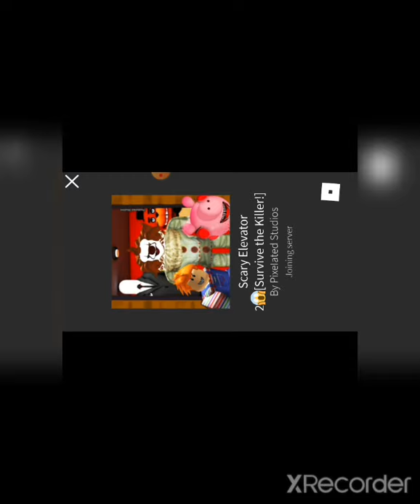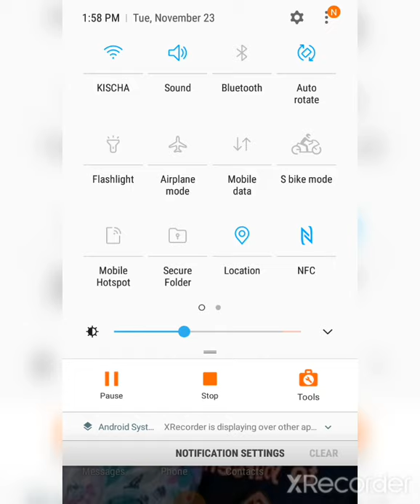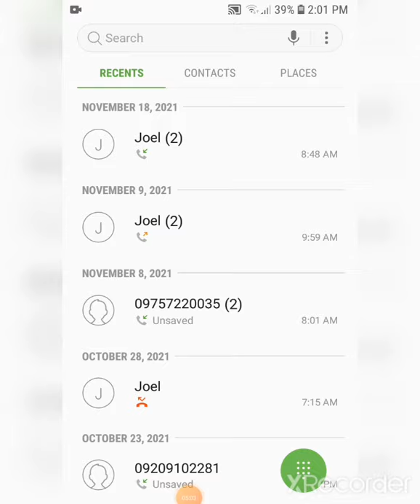ROBLUX#SCARRY ELEVATOR 2 'SURVIVE THE KILLER'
ROBLUX#THE SURVIVAL#
ROBLUX#THE SCARRT ELEVATOR 2